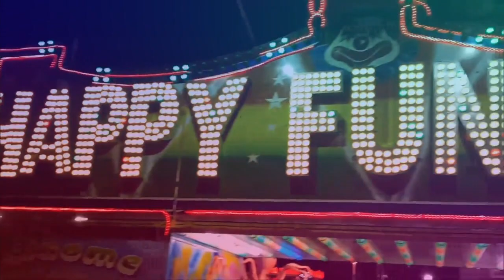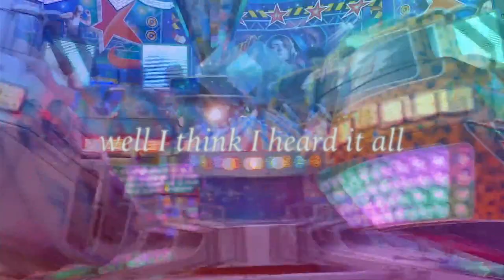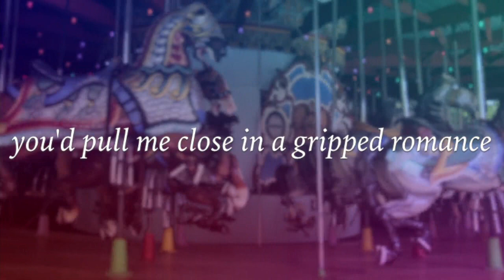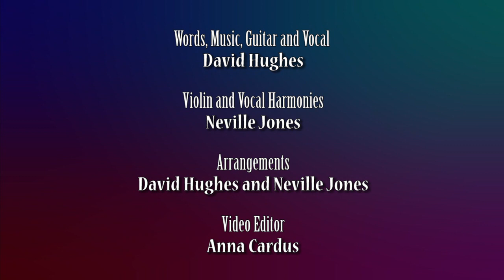I Had It All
by Simply Welsh

Words, Music, Guitar and Vocal
David Hughes

Violin and Vocal Harmonies
Neville Jones

Arrangements
David Hughes and Neville Jones

Video Editor
Anna Cardus